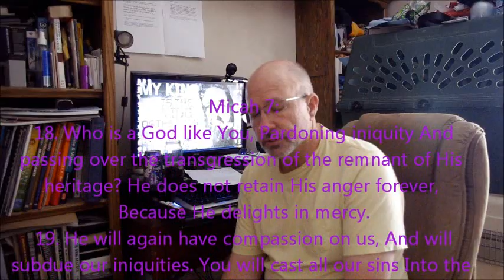My testimony part 1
This is just a quick video of my testimony